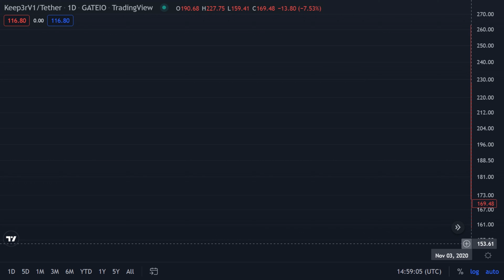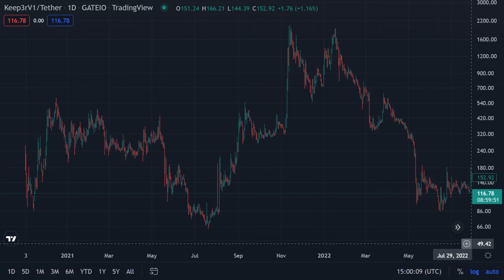keep3r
keep3rv1 / TetherUS _ Gateio
Nov 03 2020 _ Sep 10 2022

HUMANITY ❤️